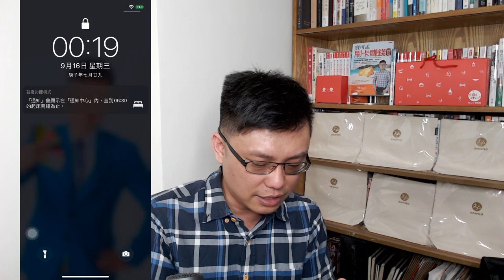【永豐大戶數位帳戶】樂陶陶聯名碗開箱 + 大戶╳廣富號文青袋開箱，讓你一次看個夠！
今天要跟大家分享的，就是永豐大戶的最新贈品－樂陶陶聯名碗開箱實際開箱影片啦！除此之外，大戶╳廣富號文青袋的正式產品，也是首次在平台上披露，趕快來看看！

如此精美限量贈品，如何取得？當然是大戶房貸客戶專屬囉！
活動一：廣富號文青袋+樂陶陶聯名碗(單碗)一組
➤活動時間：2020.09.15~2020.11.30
➤活動內容：不分新舊戶，只要從指定連結申請大戶房貸，免抽獎即可取得「廣富號文青袋+樂陶陶聯名碗(單碗)一組」

活動二：寶可孟團新戶限定抽獎
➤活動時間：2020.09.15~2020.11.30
➤活動內容：新戶從指定連結申請大戶房貸，即可加碼抽2名樂陶陶聯名碗(雙碗) +5名廣富號文青袋，總計7位幸運兒
➤資格限定：大戶新戶 (系統會依據您的開戶時間認定是否為新舊戶)

活動三：寶可孟團舊戶限定抽獎
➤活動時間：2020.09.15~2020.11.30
➤活動內容：舊戶從指定連結申請大戶房貸，即可加碼抽5名「大戶╳愛馬仕香氛組」。
➤資格限定：大戶舊戶 (指2020/9/1之前已持有大戶數位帳戶者)

Podcast《理財練消費》節目：
ㅤㅤㅤㅤㅤㅤㅤㅤㅤ
🔥🔥🔥首月上架好康活動🔥🔥🔥
⭐️活動時間：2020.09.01~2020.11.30，為期三個月
⭐️活動內容：聽完節目，在Apple Podcast下方留下「五星評價」 + 「留言你覺得本集講的廠商是哪些」or 「分享你的學習心得」，就有機會入手「大戶╳廣富號」限量提袋！
⭐️活動贈品：5組「大戶╳廣富號」限量精美提袋，每一集抽出一位幸運兒贈出
⭐️領獎流程：請於當週集數上架後，主動連繫CW大大領獎。
⭐️贈獎時間：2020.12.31之前完成贈獎與寄送
ㅤㅤㅤㅤㅤㅤㅤㅤㅤ
趕快來收聽吧！
永豐大戶10月特案：新戶上車贈獎活動(即將登場)